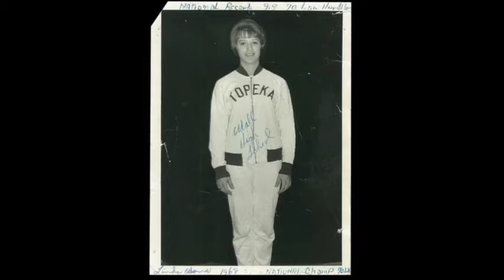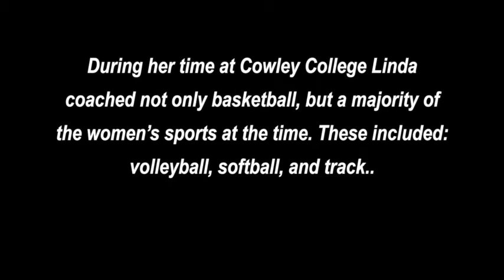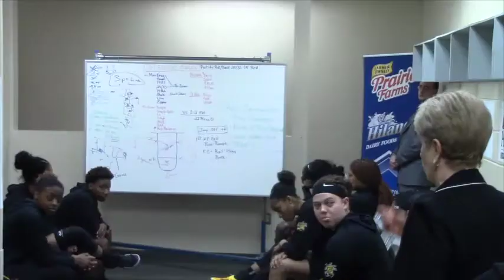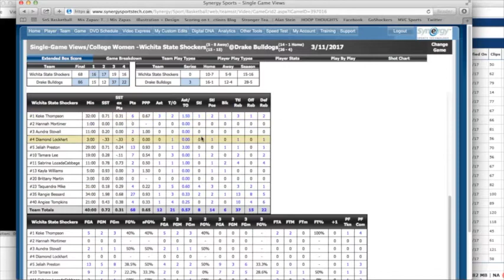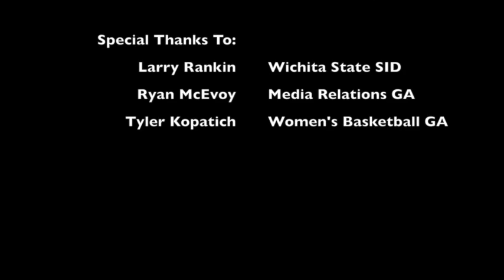Flash From The Past (Linda Hargrove)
This is the story of Linda Hargrove's return to Wichita State.